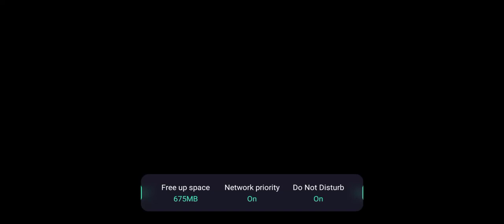all coc attack for clan games part 1